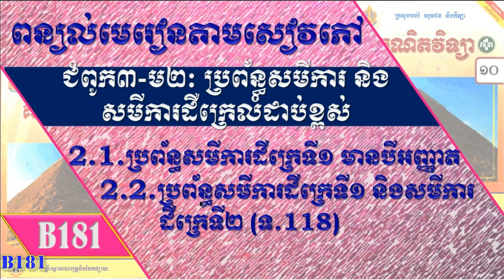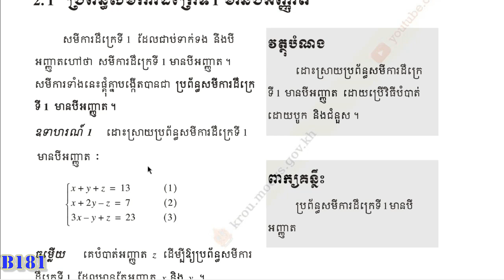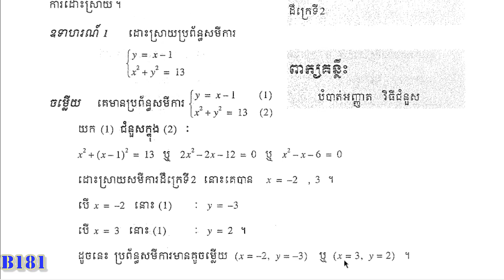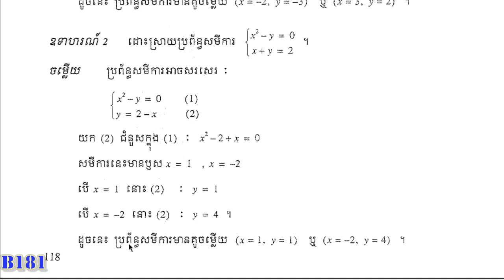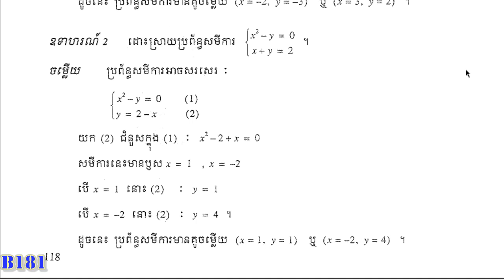B181 ប្រព័ន្ធសមីការដឺក្រេទី១ មានបីអញ្ញាត || ជ៣-ម២ ថ្នាក់ទី10 ពន្យល់មេរៀនតាមសៀវភៅ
បើអស់លោកអ្នក ប្អូនៗសិស្សានុសិស្សពេញចិត្តវីដេអូនេះ សូមជួយគាំទ្រដោយចុច Subscribeព្រមទាំង Like និង Share ។ សូមអរគុណទុកជាមុន